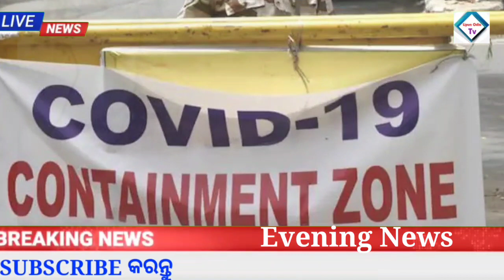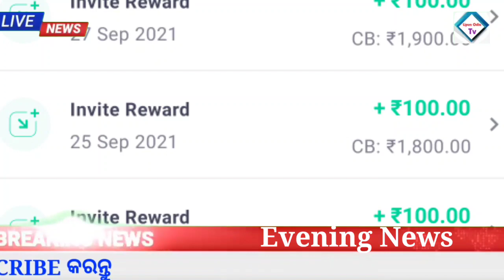SBI BIG update 2022 | Naveen Patnaik New Scheme in odisha 2022 | Groww app earn money online 2022